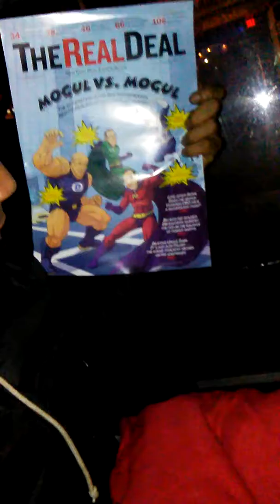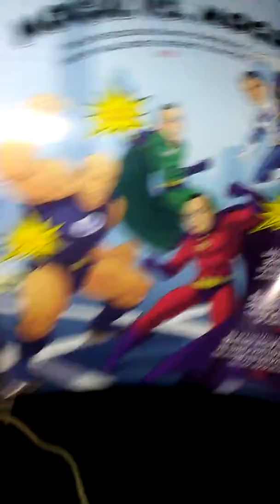Message to real estate GIANTS Terry2016